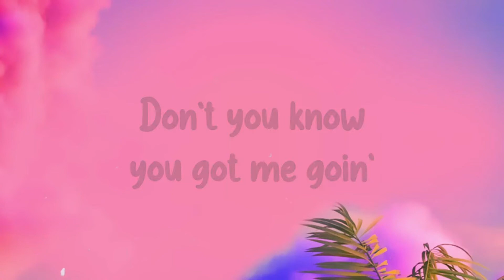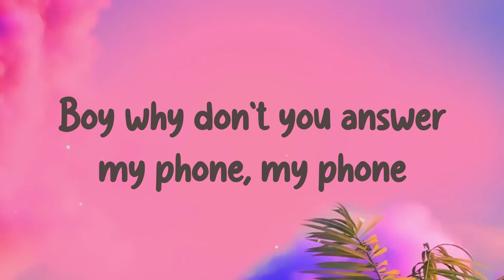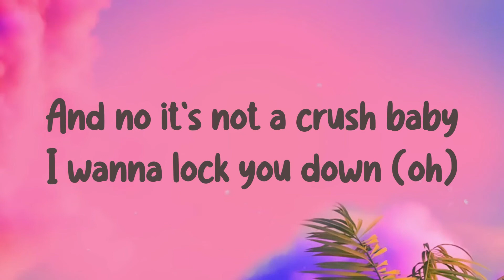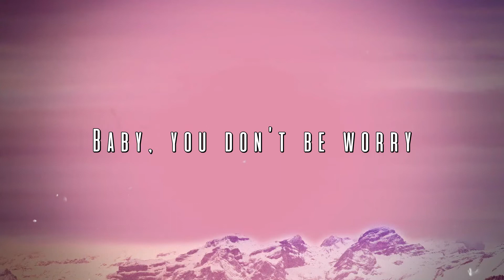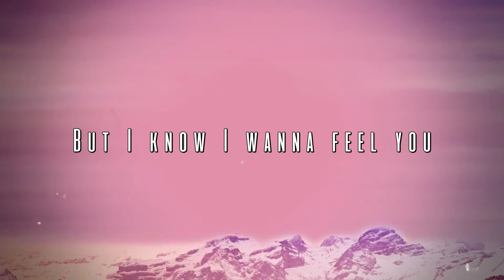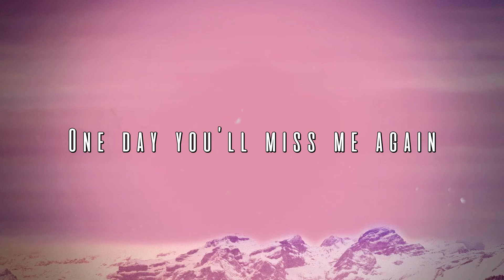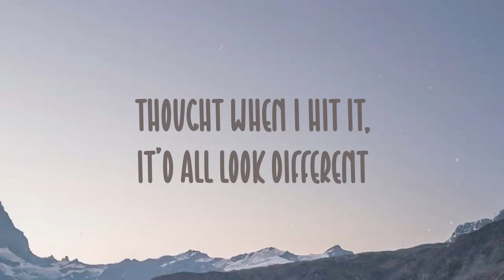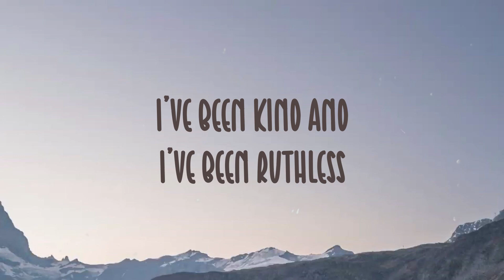Baby Boo - Muni Long Lyric Music 💭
Baby Boo - Muni Long Lyric Music 💭  Baby Boo - Muni Long Lyric Music 💭